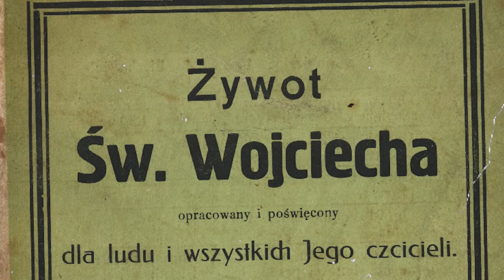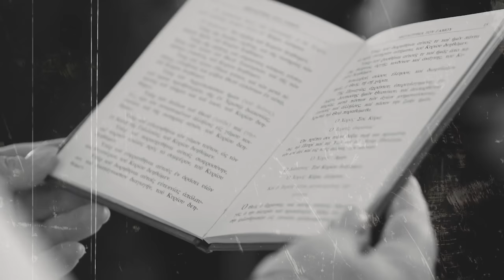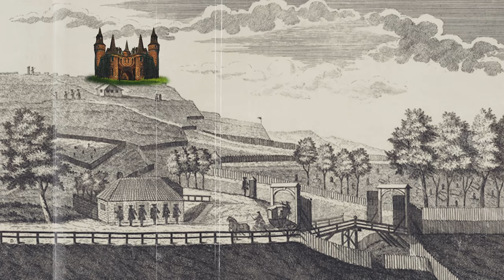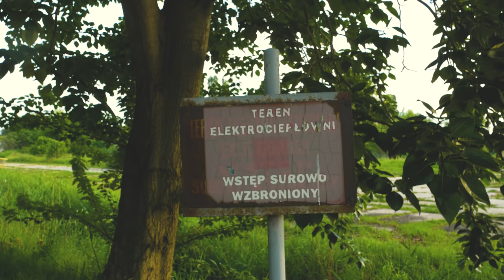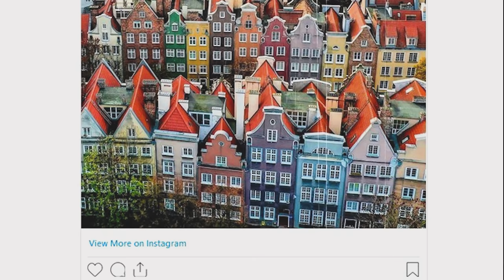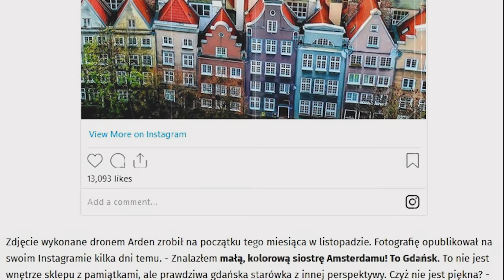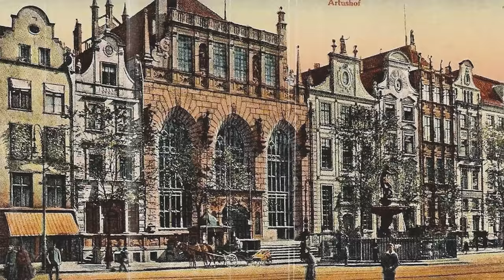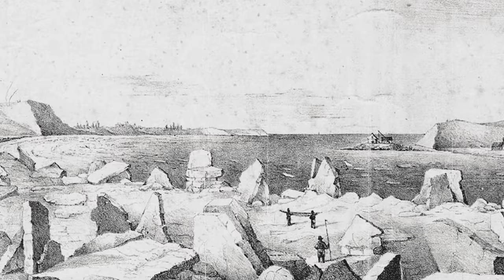Gdańsk znany i nieznany. (Gyddanyzc, Starówka w Gdańsku?, Zaspa, Niderlandy a Gdańsk, Wisła)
Skąd nazwa Gdańsk?  Czy w Gdańsku jest Starówka? Co się stało z jeziorem Zaspa? Niderlandzkie wpływy w Gdańsku? Czemu w Gdańsku Wisła jest Martwa? Na te pytania odpowiadam w tym filmie. Piękne kadry i małe fragmenty historii największego miasta na Pomorzu. Nie wypada mi o Gdańsku opowiadać skrótami i wymieniać tylko dobrze znane hasła związane z moim miastem. Mam jednak nadzieję, że na tacy podkładam do "schrupania" kawałki historii, które pobudzą Twój apetyt i poprosisz o dokładkę:) Przypominam, że nie jestem historykiem, a chomikuję tylko wiedzę o Gdańsku:)

Jeżeli masz ochotę wesprzeć moje działania to zapraszam do postawienia mi wirtualnej kawy tak, abym miał siłę do dalszej pracy!:)

0:00 Wstęp.
1:07 Gyddanyzc i nazwa Gdańsk.
4:57 Czy w Gdańsku jest Starówka?
6:50 Jezioro Zaspa.
9:45 Niderlandzkie wpływy w Gdańsku.
13:32 Czemu Wisła w Gdańsku jest Martwa?

Ujęcia z drona - Gdańsk Śródmieście - mój ziomek Jurand ZS i jego oferta
I zachęcam również do odwiedzenia:

Źródła mojej wiedzy, które gorąco polecam. Stanowią dla mnie kopalnie wiedzy i inspiracji:
książki Andrzeja Januszajtisa, Jerzego Sampa, Jana Kilarskiego oraz Błażeja Śliwińskiego

Internet:
Portal: ibedeker.pl; gedanopedia.pl

Zdjęcia i obrazy:
Wizerunek św. Wojciecha – obraz namalowany przez Krzysztofa Izdebskiego., Grodzisko - Matthaeus Deisch; Podmiejska posiadłość gdańskiego patrycjusza - prawdopodobnie Bartholomäus Milwitz, materiały prasowe; F. E. Meyerheym, Szpital Wszystkich Bożych Aniołów w Młodym Mieście, Der Stadt Dantzigk…, fotopolska.eu;
zdjęcia Bastionu Wiebego - Wojciech Ostrowski, wikipedia.pl, Brama Wyzynna-1855-rok-litografia-Juliusa-Gretha, Stefan Pluzanski - Bitwa pod oliwa 1629, wikicommons

Linki:
Nazwa Gdańsk

Starówka w Gdańsku:
kanał: Hist_PL;

Materiały:
fragment Vikings, Gra o Tron,